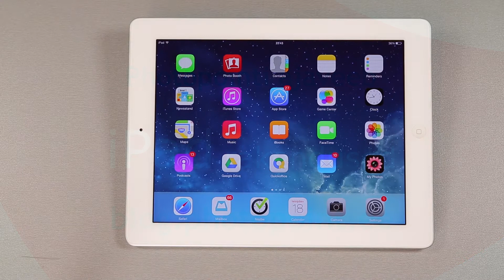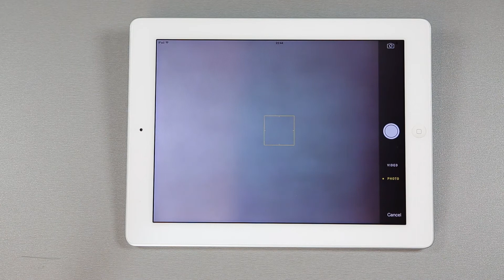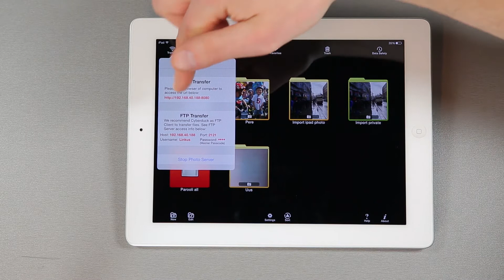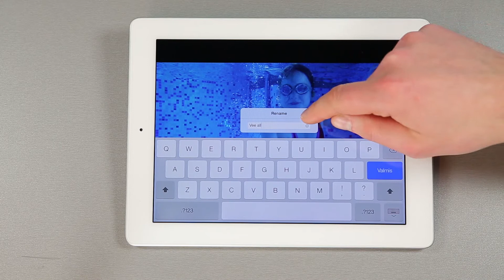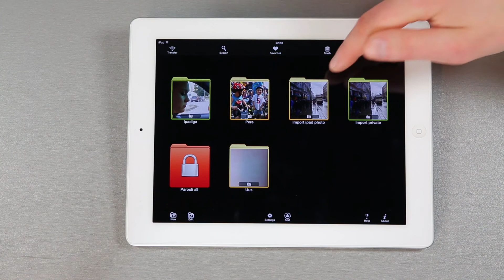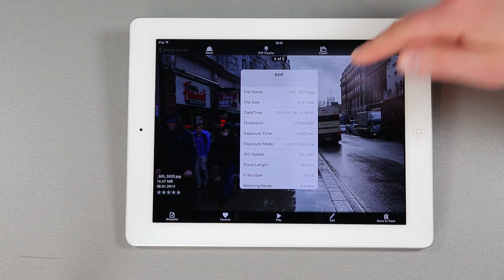Väärt fotohaldusrakendus iPad tahvelarvutile - Private Photo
Mõnikord võib tekkida vajadus võimekama fotohaldusrakenduse järele kui seda on iPadiga kaasa tulev Photos. Sel puhul soovitan  proovida rakendust Private Photo.